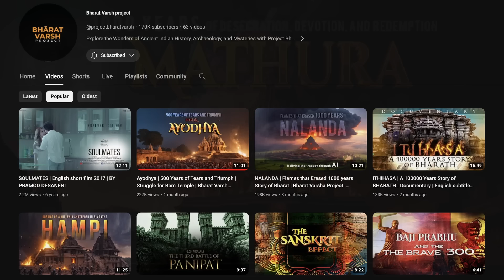Mathura |1000 Years of Desecration and Devotion | India Temple REACTION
We react and review the YouTube Video Mathura |1000 Years of Desecration and Devotion | Bharat Varsh Project with English Subtitles from the Channel @projectbharatvarsh .

Mathura is a city and the administrative headquarters of Mathura district in the Indian state of Uttar Pradesh. In ancient times, Mathura was an economic hub, located at the junction of important caravan routes. The 2011 Census of India estimated the population of Mathura at 441,894.

In Hinduism, Mathura is the birthplace of Krishna, which is located at the Krishna Janmasthan Temple Complex. It is one of the Sapta Puri, the seven cities considered holy by Hindus, also is called Mokshyadayni Tirth. The Kesava Deo Temple was built in ancient times on the site of Krishna's birthplace (an underground prison). Mathura was the capital of the kingdom of Surasena, ruled by Kamsa, the maternal uncle of Krishna. Mathura is part of the Krishna circuit (Mathura, Vrindavan, Barsana, Govardhan, Kurukshetra, Dwarka and Bhalka). Janmashtami is grandly celebrated in Mathura every year.

𝐀𝐛𝐨𝐮𝐭 𝐮𝐬
We are Sabine and Roger, a couple of foreigners from Germany and Canada, and we started this YouTube Channel with the hope of sending positive and useful spiritual information into the World and to help uplift our collective spirits. Please join us as we watch, learn, grow, and share. Let us all Raise our Levels of Consciousness and Raise the World... Together 💙🌎  We love Buddhism, Hinduism, Nepal and India with its Spirituality, Mysticism, History, Culture, Truth, Religion, Sanatan Dharma, Yoga, Yogis and Festivals 🙏

00:00 Leave a Like
00:31 Mathura Reaction
11:45 Mathura Review